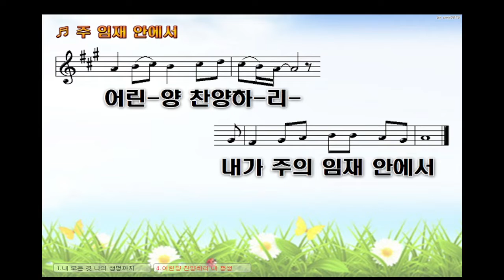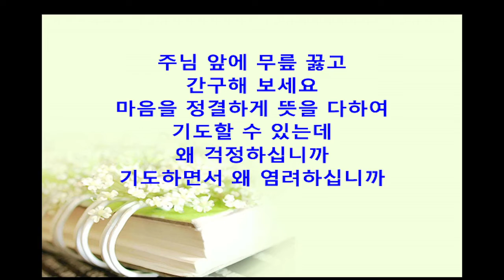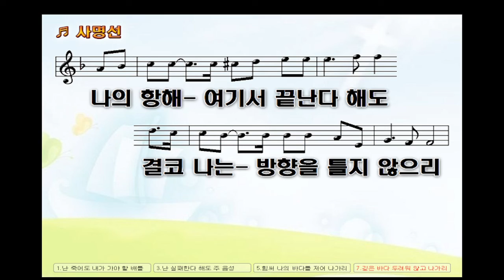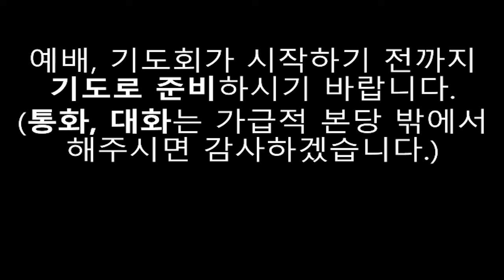주일예배 : 요단 동편의 두 지파 반이 먼저 포로된 이유 - 언택트교회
* 설교원고는 네이버 카페에 있습니다.